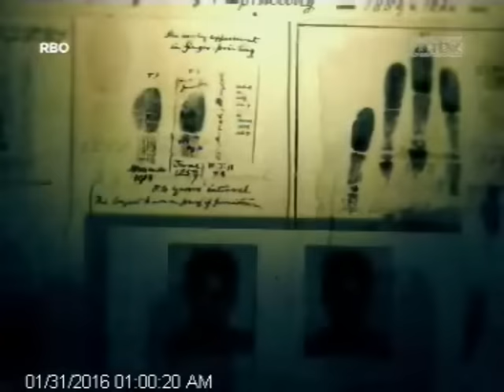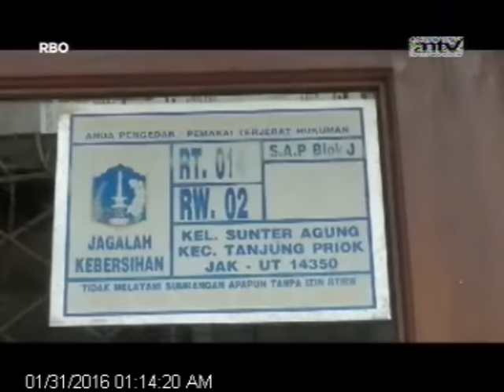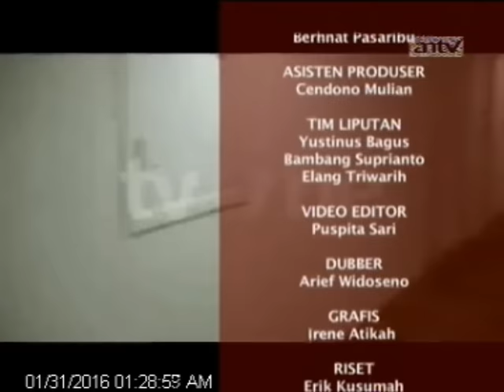[ANTV] Cakrawala Kriminal TEKA-TEKI PEMBUNUHAN MIRNA